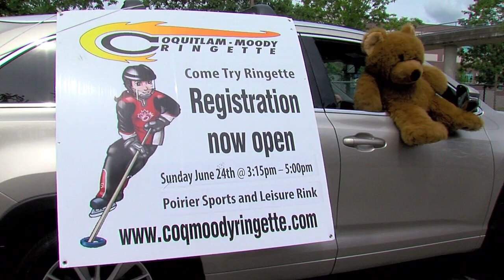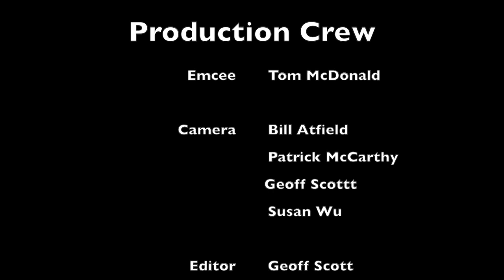Grand Parade 2019